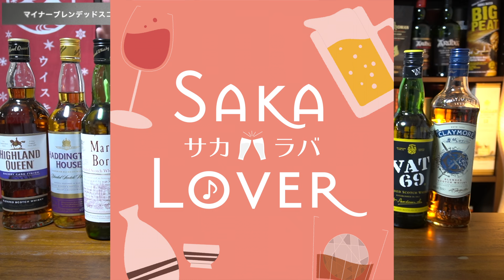【マイナーなウイスキー②】よく見かけるけど謎？なウイスキー達をまとめて１０選飲み比べ解説してみた（後編・スコッチウイスキー・コスパ抜群ウイスキー・ハイボール向けウイスキー）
今回は、マイナースコッチに光を当てたい！後編！ということで、ちょっとマイナーなブレンデッドスコッチウイスキーを取り上げて１０本紹介していきつつ、飲み比べをしながら紹介していきます。
１時間くらいの元動画になったので、５本ずつ分けて今回は、後編で５本紹介です。

※テイスティング中の表現は、私個人の感想です。ご参考までに。
※気になるウイスキーは、下にリンクを貼っていますので、レビューなど参考にしてみてください。
※画像素材：O-DAN

✅今回紹介したウイスキー
・フォートウィリアム

・タリスマン

・マリーボーン

・ハディントンハウス

・ハイランドクイーン シェリーカスクフィニッシュ

🔽音声配信
①サブチャンネル ＠You Tube
毎日ウイスキーのことを１０分喋ってます。ながら聴き・飲み聴きでどうぞ。

②ウイスキーradio＠stand.fm
ウイスキーの楽しみ方を中心に、ラジオ配信のアプリstand.fmで喋っています

作業風景や飲んでいるウイスキー、テイスティングなど、ゆるゆるつぶやいています。

✅おすすめのおつまみ特集記事はこちら（gooランキングさん掲載）

🔽お酒好きが集まる「サカラバ」コミュニティ@Discordはこちら！
（無料で自由に参加できます！）
⇨ ビール、日本酒、ワイン、ウイスキー好きごとにトークルームがあります。
お酒好き同士で自由に会話しましょう。

▶「サカラバ」運営・配信者仲間
・ビール担当：こぐねえさん

✅ネタで作った欲しい物？リスト

よくご質問頂くので、まとめて載せておきます。

・松徳硝子　うすはりLL　510ml
（ハイボールタンブラー②）

・チポラ　リキュールグラス（ストレートのテイスティングで使用）

・マイクの取り付け部品

✅Highly Recommend　おすすめ動画

🔽まとめておすすめ●選シリーズ

・【たまには贅沢】１万円以下で飲める長期熟成ウイスキーおすすめ５選を徹底解説

・【絶品ハイボール！】たまに飲みたいリッチなハイボールおすすめ７選を徹底解説

・【ハイボールが絶品！】2,000円台コスパ最高ウイスキーおすすめ７選を徹底解説

・ハイボールが激うま！ウイスキー１１本を本気で紹介（1,000〜2,000円、最後は4,000円台も）　★一番人気の動画です★

【初心者向けウイスキーラジオ講座】再生リスト

✅せるじお　プロフィール
学生の頃、バーでのアルバイト時代に、「白州１０年」ハイボールと、
「ラフロイグ１０年」「オールド・グランダッド」を飲んで、
ウイスキーの魅力にどっぷりはまりました。
You Tubeや音声配信を通じ、ウイスキーを語っている30代社会人です。

取得資格：ウイスキープロフェッショナル、同エキスパート、レクチャラー